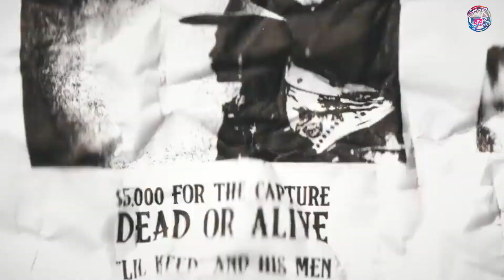Lil Keed แร๊พเปอร์สมาชิคแก๊งค์ YSL เสียชีวิตแล้วในวัยเพียง 24 ปี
ผมจะรีบทำการหาข้อมูลข้อเท็จจริงจากการเสียชีวิตครั้งนี้และมาเล่าให้เพื่อนๆฟังอย่างเร็ววันแน่นอนครับ